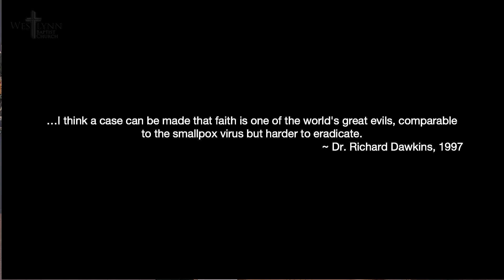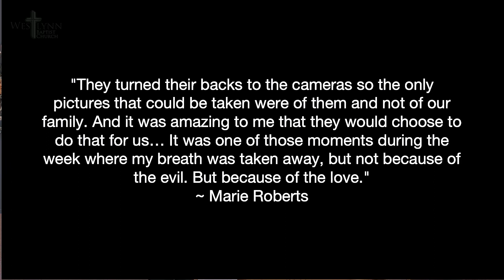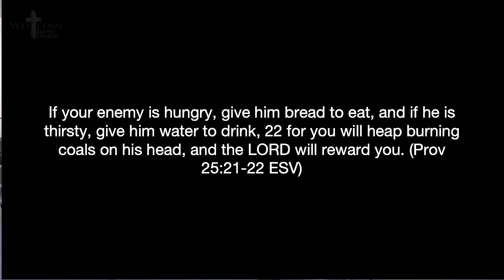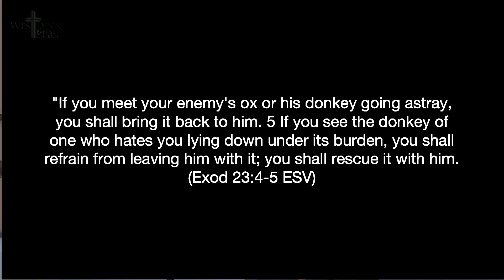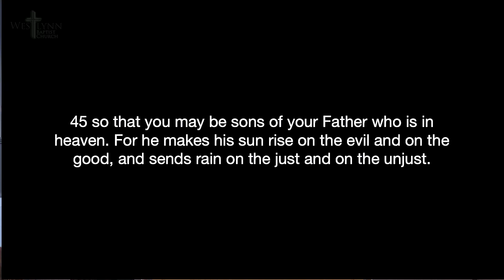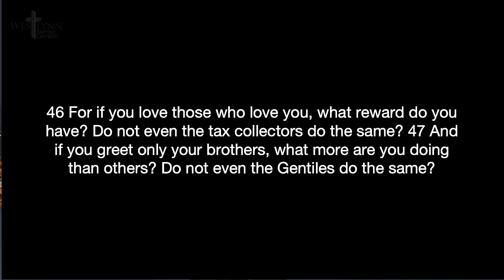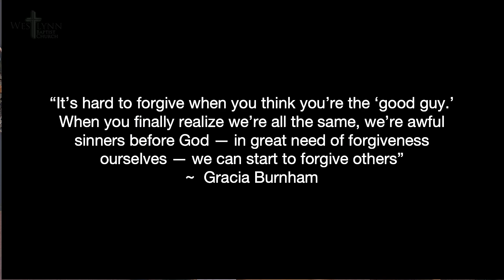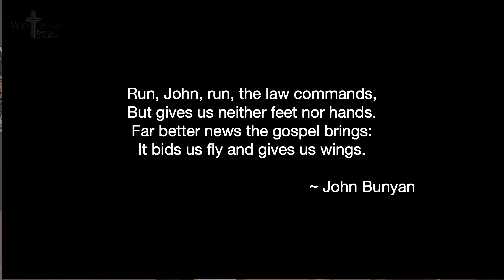Children of Grace, Love in an Age of Hate - Pastor Sam Chua (Matthew 5:43-48)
"Westlynn Baptist Church" Sunday service, "Sermon on the Mount" series November 8, 2020.